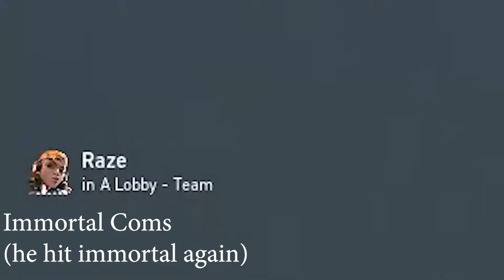14 y/o child beats up grown men in valorant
1St Song: i forgot idk i srry

2cd Song: Candy Mountain Kirby Super Star